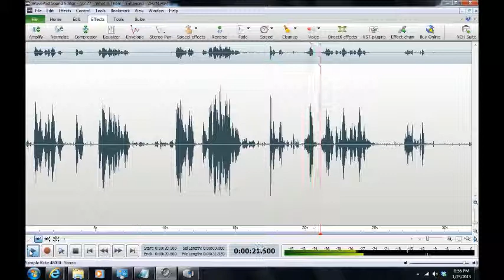A Haunting in Anne Arundel County 2013/Jessup, Maryland ("Who Is There?")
EVP ("Who Is There?") captured by Maryland Paranormal Research ® at a private residence in Jessup, Maryland on 12 Jan 2013. Possible entities question whether investigators/sensitives detected their presence.  One asks ("Who Is There?"). Audio was captured on a Zoom H2N Handy Recorder, Mackie 402-VLZ3 Mixer and two BEHRINGER XM1800S Dynamic Microphones. [AUDIO ENHANCED][HEADPHONES RECOMMENDED]